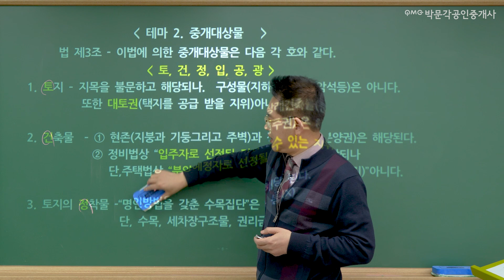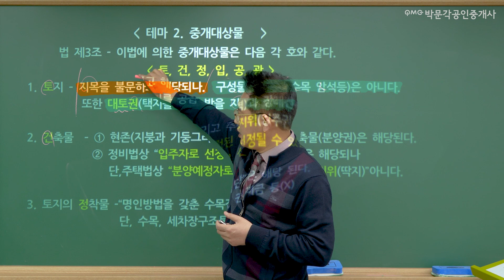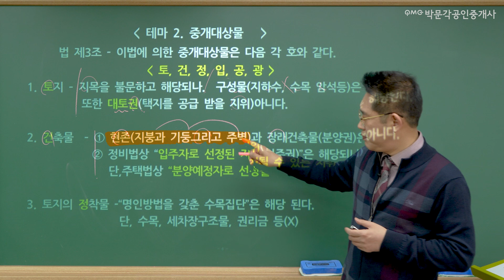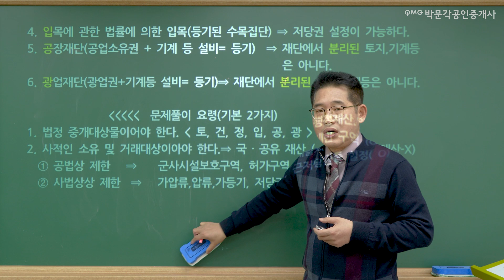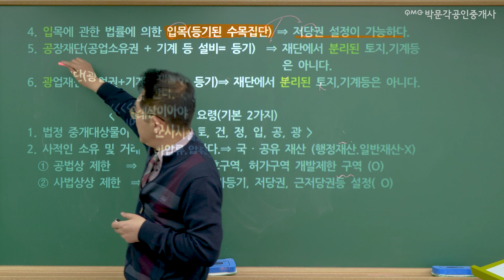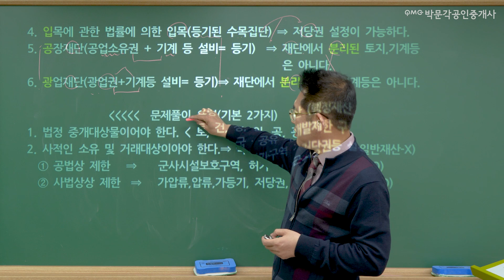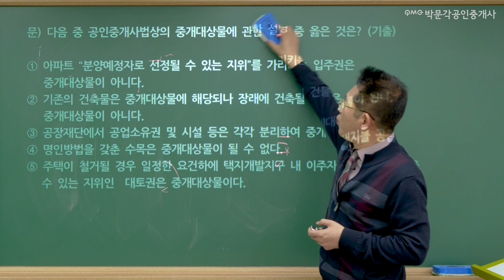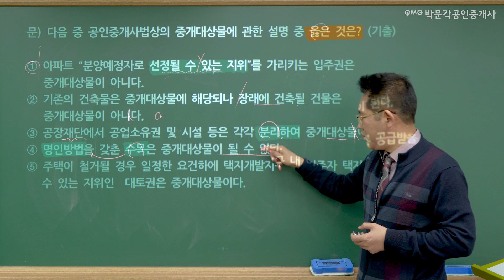중개사법 중개대상물 한 번에 외우기! 박문각 공인중개사 최상준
공인중개사법 최상준 교수님의 강의,
중개대상물 한 번에 외워서 문제에 적용 해 봅시다!